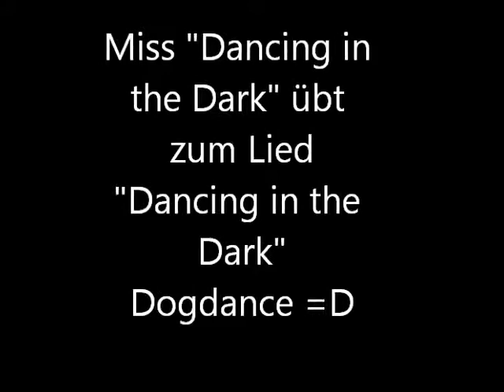kalah dd training7 7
Kalah übt zu ihrem ersten Dogdance-Lied =D
In den Papieren heißt sie "Dancing in the Dark" also muss sie auch zu "dancing in the Dark" tanzen =D